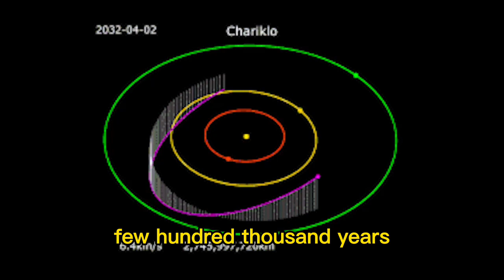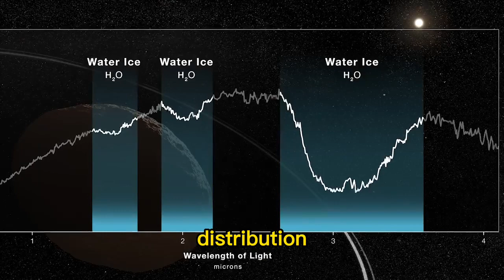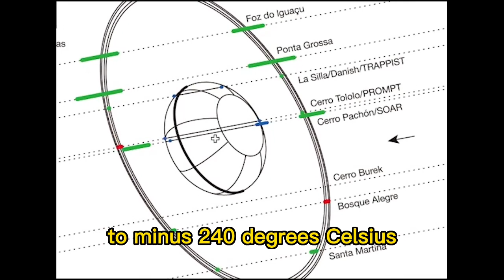Unknown facts about 10199 Chariklo // Centaurs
This video is about unknown facts about 10199 Chariklo, such as it's orbit, mass, composition and more.

Cool books about the universe

The Invisible Universe: Why There's More to Reality than Meets the Eye
A Guide to the Mathematics of Astronomy
The Planets: The Definitive Visual Guide to Our Solar System
Universe: The Definitive Visual Guide
Guides to observe the sky

2023 Night Sky Almanac: A Month-by-Month Guide to the Skies
Turn Left at Orion: Hundreds of Night Sky Objects to See in a Home Telescope – and How to Find Them
Observer's Sky Atlas: The 500 Best Deep-Sky Objects With Charts and Images

The Backyard Astronomer's Guide
Map of the night sky planisphere.

Northern Hemisphere
Southern Hemisphere
Literal Meteorites

Starborn Genuine Campo Del Cielo 20-30 Gram Meteorite Nugget
Real Shooting Star/Iron Meteorite